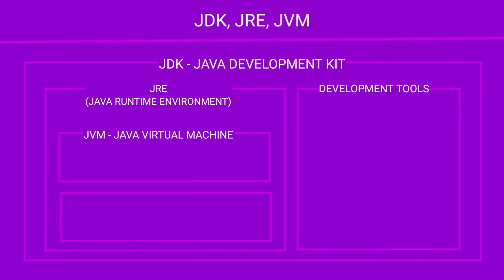JDK, JRE, JVM Diagram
In this video the Diagram of JDK, JRE, JVM.